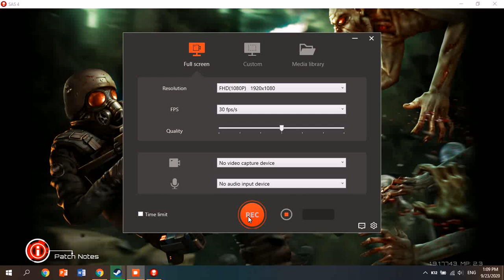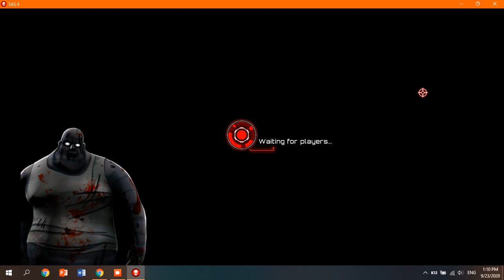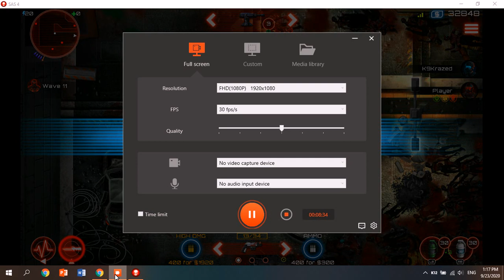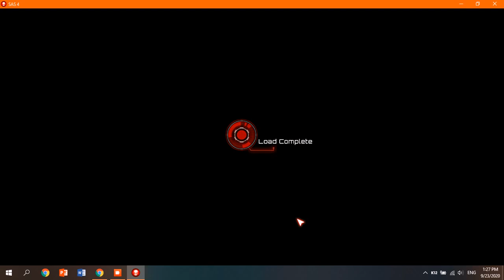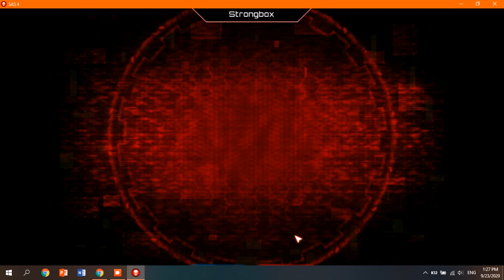Sas4 ep.3 no commentary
1080pHD video
(Gore warning)